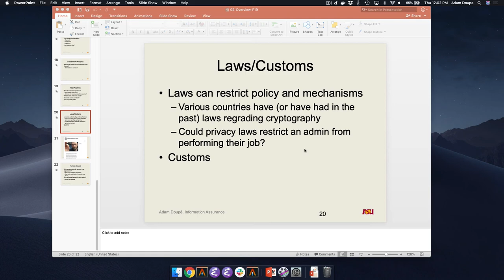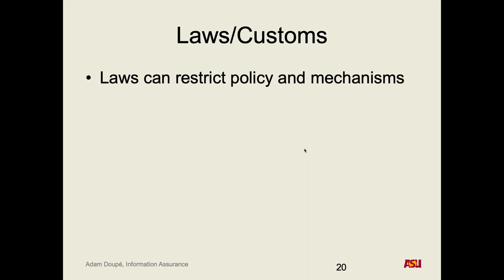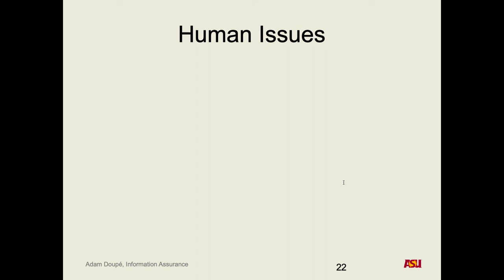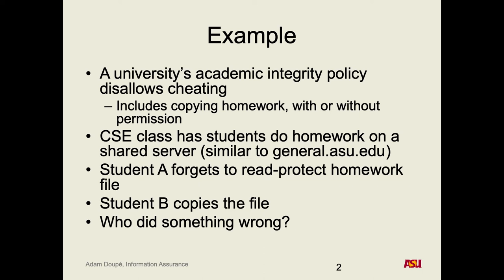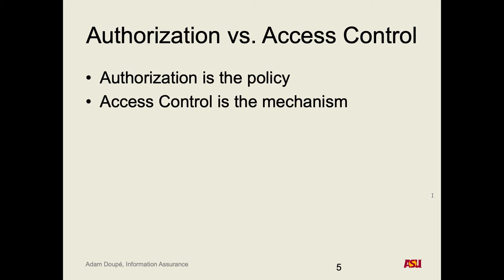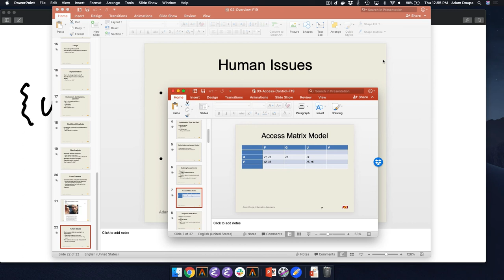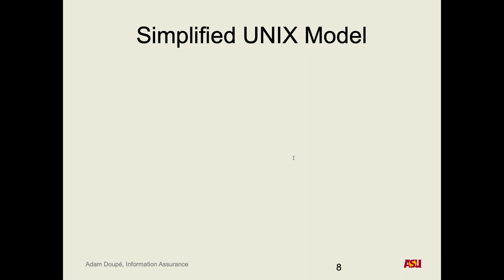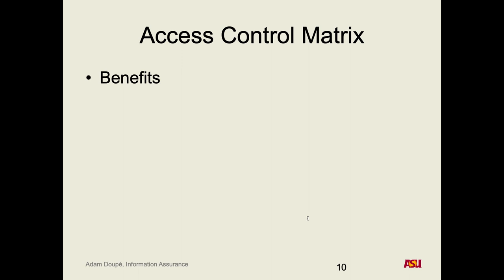CSE 365 F19: 9-5-19 "Overview pt. 4 and Access Control pt. 1"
Recorded lecture for CSE 365 F19 on 9-5-19. We discussed implanting security chips in employees, laws and customs, authorization, access control, and modeling access control with an access control matrix.